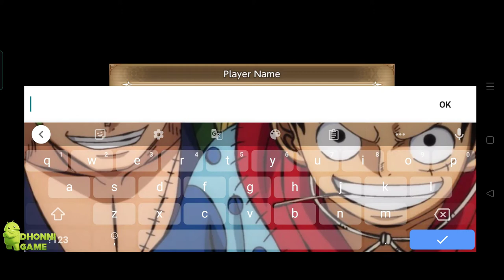ECHOES of MANA By SQUARE ENIX New Release Gameplay (Android/iOS)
Description:
Echoes of Mana is the brand new title to join the lineup of popular Mana series games!
Ally with past Mana series characters in your journey for the search of the legendary Mana Sword!

Dive into the world of the widely acclaimed Mana series action RPG,
fun for both long-time fans and newcomers alike!

■ 2D Action RPG with Simple Controls & Layers of Features
Swipe and tap with ease using skills and items to dominate the battlefield!
Co-op battle with other players against tough bosses!

■ Immerse yourself in an all new original story featuring characters from past titles!
Guided by the Mana Goddess, watch as your story unfolds into a journey across worlds in search of the sword that holds the key to saving all life.
Reunite with familiar faces from past Mana series titles, and encounter all new original characters too!

■ Form a dream-team party with characters across titles!
Mix and match characters old and original into your party, then lead your customized team to victory in battle!

■ Featured Characters
Sumo (VA: Hiro Shimono)
Amanda (VA: Miyuki Sawashiro)
Dark Lord (VA: Kazuyuki Okitsu)
Julius (VA: Koki Uchiyama)
Randi (VA: Kensho Ono)
Primm (VA: Nozomi Yamamoto)
Popoi (VA: Emiri Kato)
Thanatos (VA: Jouji Nakata)
Duran (VA: Takuya Eguchi)
Angela (VA: Rumi Okubo)
Riesz (VA: Mikako Komatsu)
Hawkeye (VA: Yuki Ono)
Kevin (VA: Ryota Osaka)
Charlotte (VA: Sumire Morohoshi)
Lekius (VA: Hiroki Ishihara)
Shiloh (VA: Nobunaga Shimazaki)
Serafina (VA: Saori Hayami)
Niccolo (VA: Wataru Takagi)
Sierra (VA: Kiyono Yasuno)
Ferrik (VA: Tasuku Hatanaka)
Wanderer (VA: Kenjiro Tsuda) and more!

Recommended for...
・Mana series fans
・Those who want to play a fun smartphone action RPG
・Those who love character-training type RPGs
・Those who are looking for fun solo or co-op online games
・Those who want to play the latest title from a widely-acclaimed RPG series
・Those who are looking for a popular RPG with a first-class cast of Japanese voiced characters
・Those who are looking for a popular free-to-play game